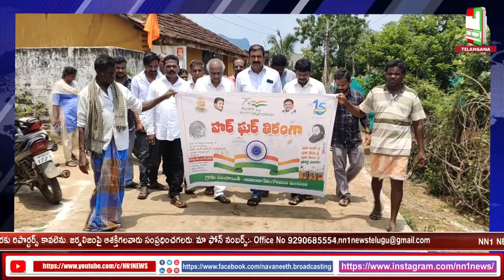స్వతంత్ర భారత అమృత మహోత్సవంలో ప్రధాని నరేంద్ర మోడీ పిలుపుమేరకు ..ముఖ్యమంత్రి జగన్మోహన్ రెడ్డి,